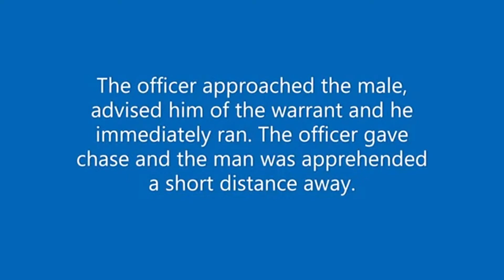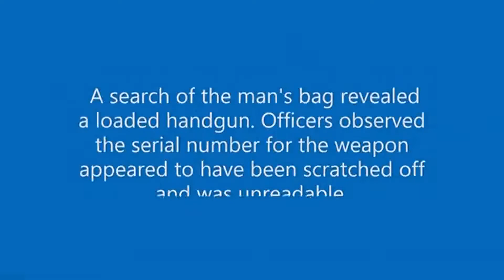Bodycam video: Atlanta Police enter foot chase, arrest convicted felon with gun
The convicted felon was in possession of a handgun with a defaced serial number, police said.